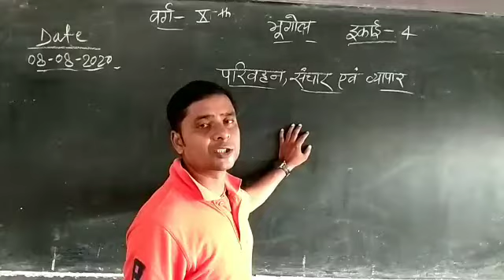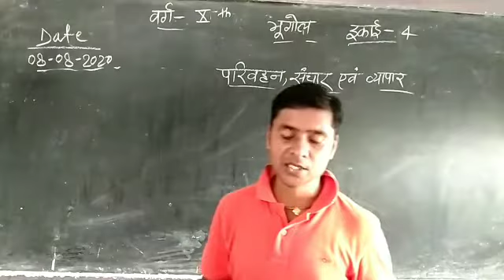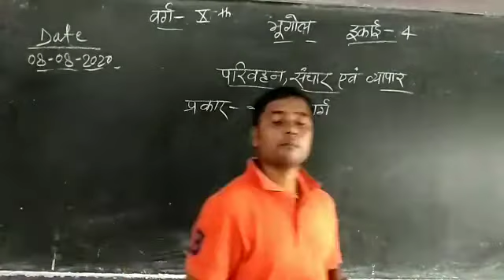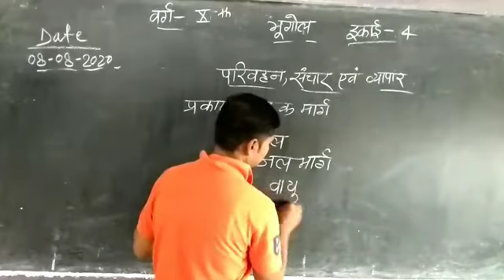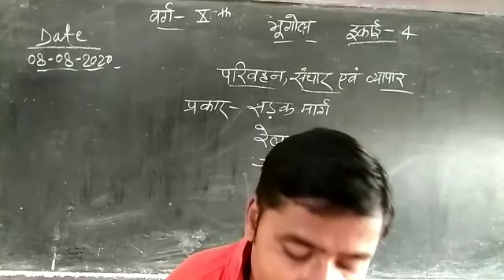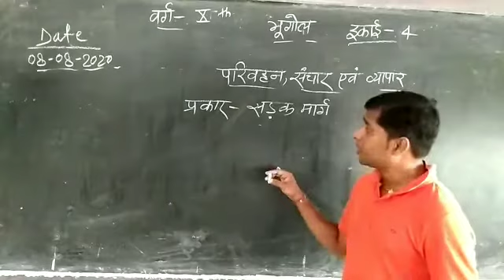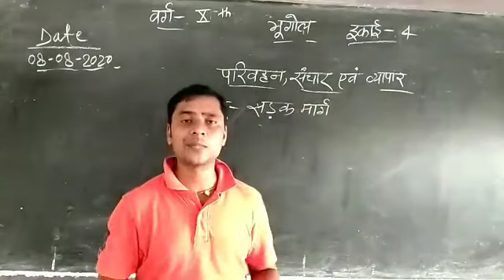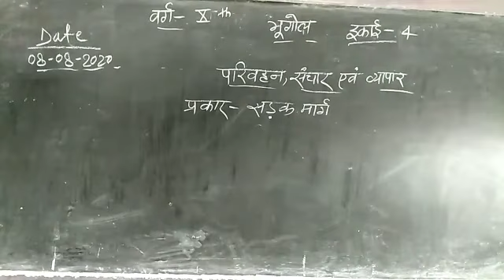Class X geography lesson (4)